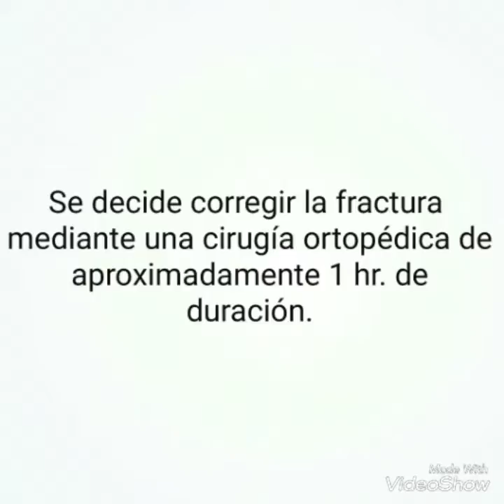Caso clínico: Fractura conminuta femoral en canino